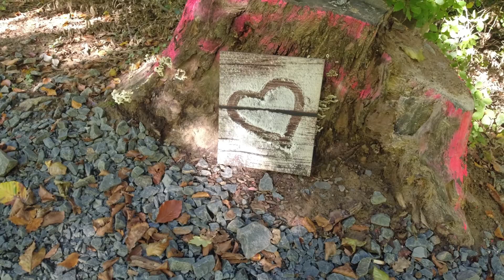24h Übernachtungstour für große Pläne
Es geht wieder los! Raus in die Natur, rein ins Abenteuer!
Neben dem Testen neuer Ausrüstung, enthülle ich Pläne, die es in sich haben. Man könnte meinen, dass die Natur somit ins Hintertreffen gerät. Doch falsch gedacht, sie spielt sich mit einem bezaubernden Solo in den Vordergrund dieser Tour! Viel Spaß!